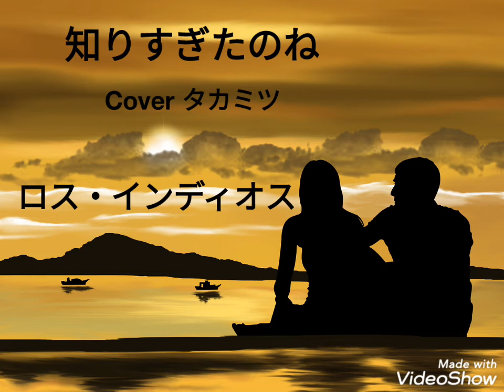知りすぎたのね／ロス・インディオス／Coverタカミツ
ロス・インディオス「知りすぎたのね」
Coverしました(^^)/(^^)/(^^)/
画像はpixabayさんからお借りしました(^^)/